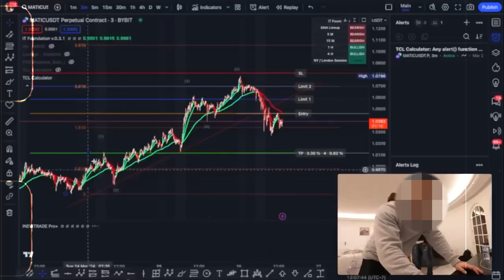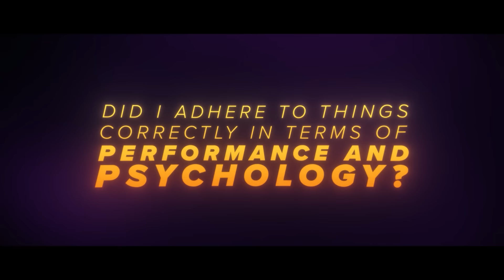How To Actually Learn From Your Trading Losses